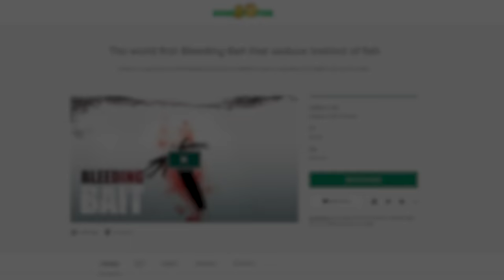THE WORLD FIRST BLEEDING BAIT (30sec AD)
B-BAIT Official Advertisement 30 seconds Version.

Fanally, we launched on Kickstarter!
We'll think more innovatively☄️ for next products.

GET READY?